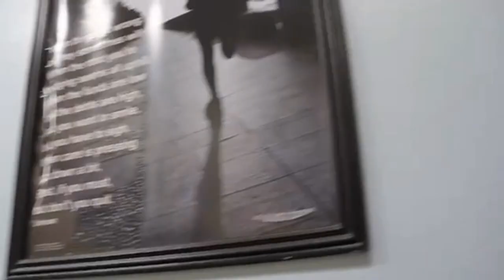Announcements 4 19 24